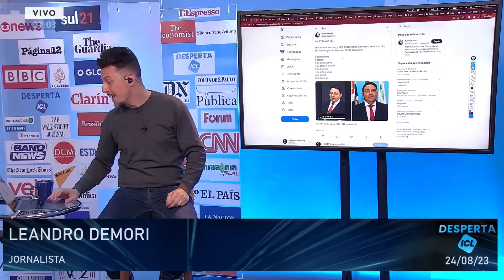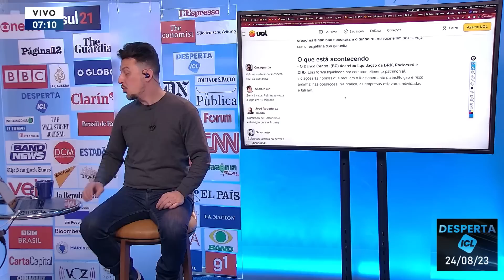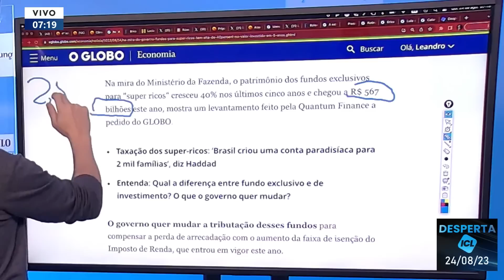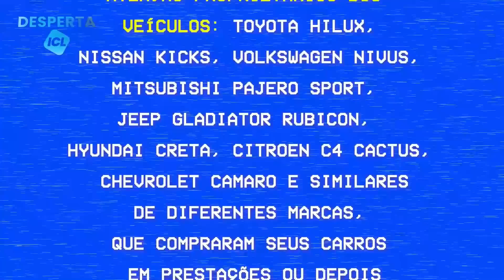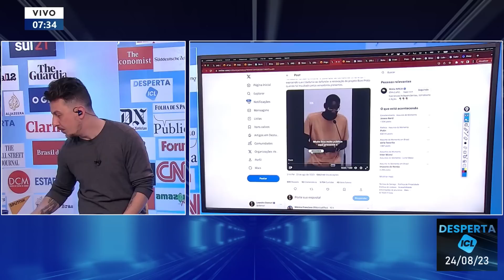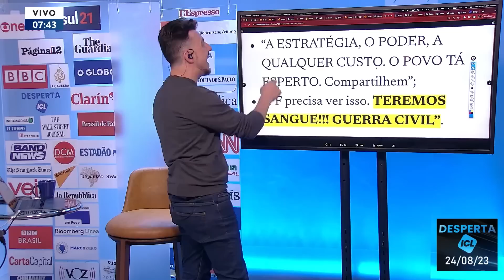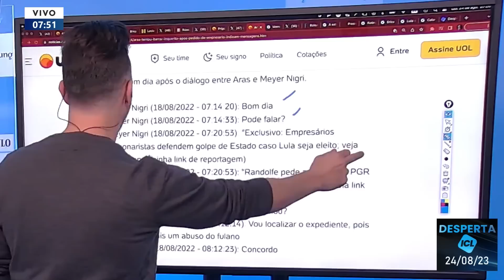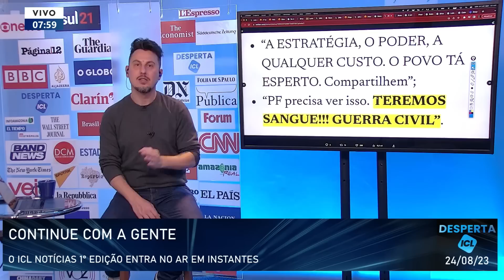24/08 - ARAS TENTOU PROTEGER EMPRESÁRIO QUE FALOU EM GUERRA CIVIL COM BOLSONARO - DESPERTA ICL